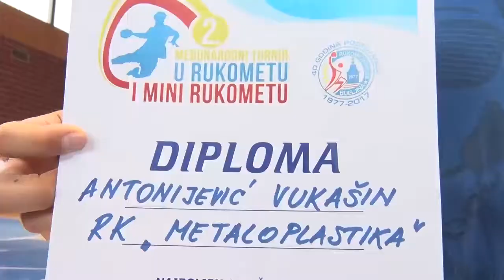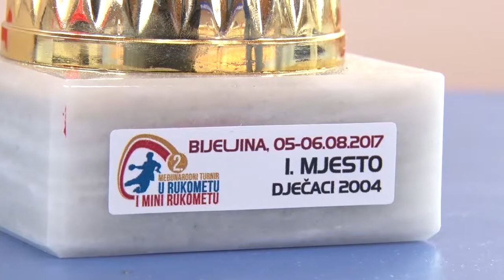Dečaci Metaloplastike pobednici Međunarodnog turnira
Decaci RK Metaloplastika rodjeni 2004 pobednici su Medjunarodnog turnira koji je odrzan proteklog vikenda u Bjeljini. Sapcani su u svojim redovima imali I najboljeg igraca u ovoj kategoriji, Vukasina Antonijevica.